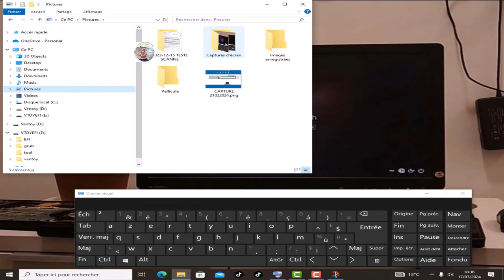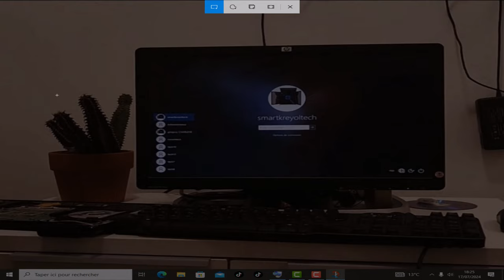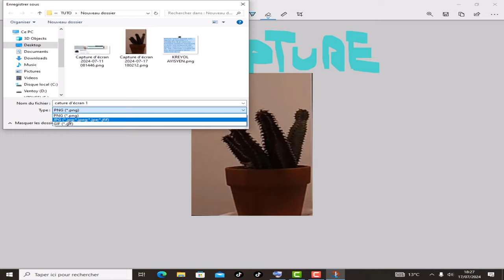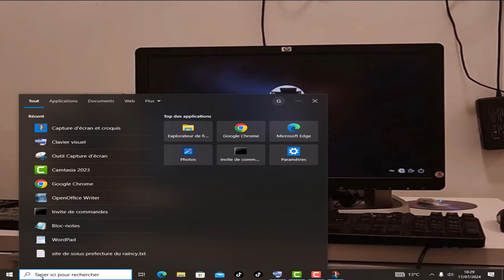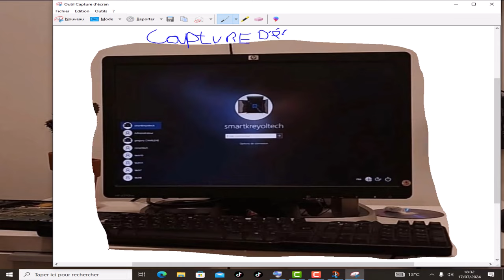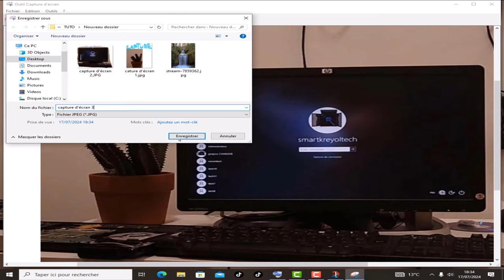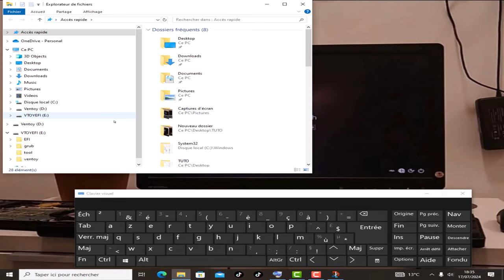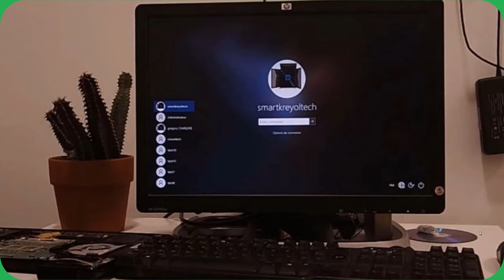VOICI PLUSIEURS MANIÈRES DE RÈALISÉ UNE CAPTURE D'ÉCRAN DEPUIS VOTRE ORDI POUR VOS PROJECT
dans ce tutoriel vous allez voir comment prendre une capture d'écran avec des combinaison de touche puis manuellement depuis votre ordinateur Windows